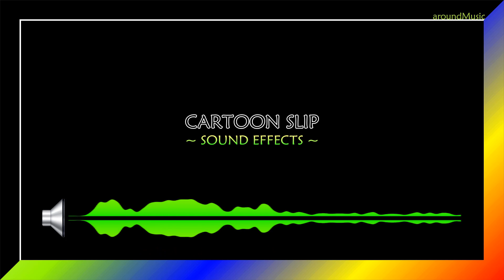CARTOON SLIP - SOUND EFFECT